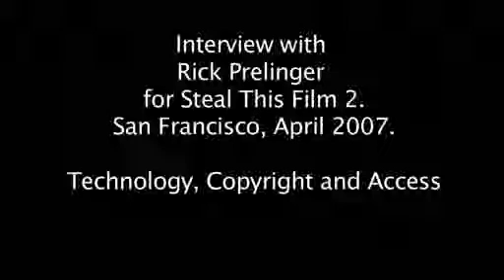Rick Prelinger - Technology, Copyright and Access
Here Prelinger underlines how innovative technology opens up new visions of the possible, but stresses that their ultimate effect is contingent on other factors. Many media platforms simply die and are not heard from again. Regarding copyright, Rick describes its emergence from an esoteric subject to a consumer issue, but emphasizes that from the point of view of cultural production, access to original materials will go on being more important than copyright issues in most cases. In closing he calls for a dialogue between users and producers of culture, to establish a new compact.